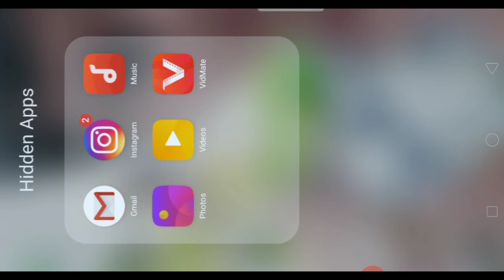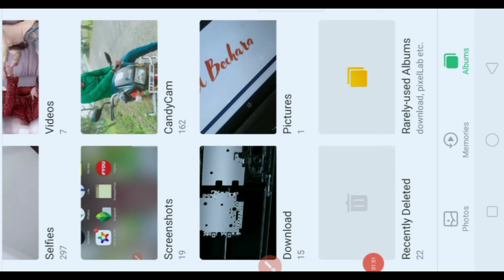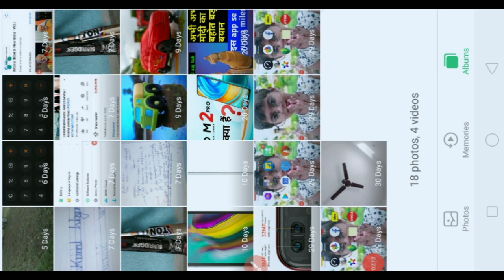Delete photo Wapas kaise laen ।। How to Recover Delete photos।।Hindi.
yah video aap ke liye knowledgeable full  hai ismein aap aap Photo se related video payenge jo  kafi aapke liye achcha hoga to chaliye start karte Hain

delete photo,
 recently released photo Wapas kaise laen,
how to recover recently deleted photos oppo,
oppo mein delete hua photo ko Wapas kaise laye,
delete photo recover kaise karen,